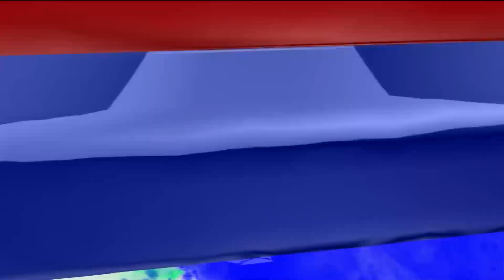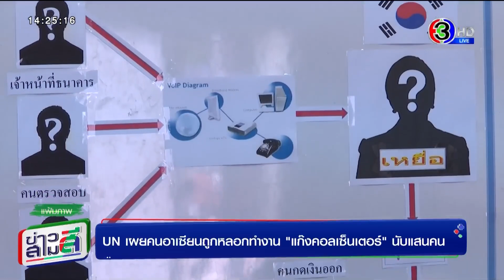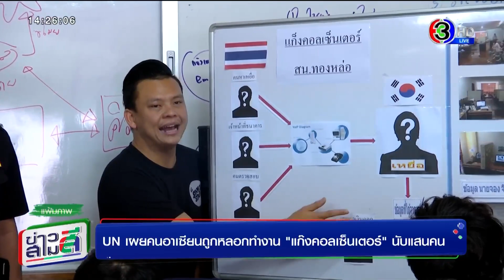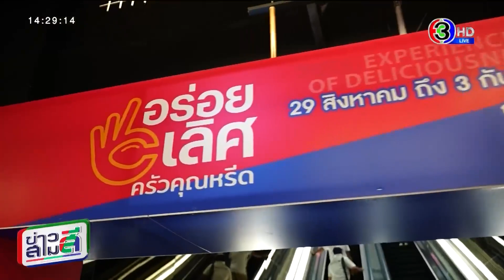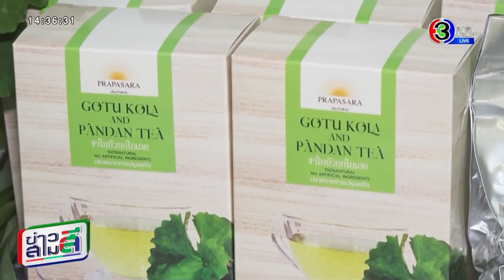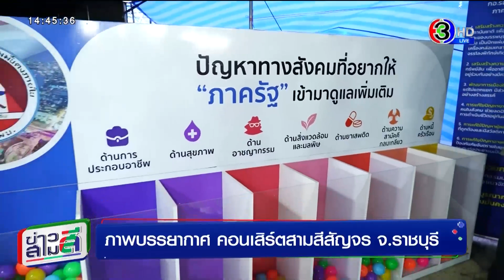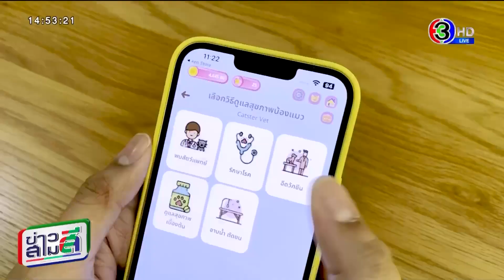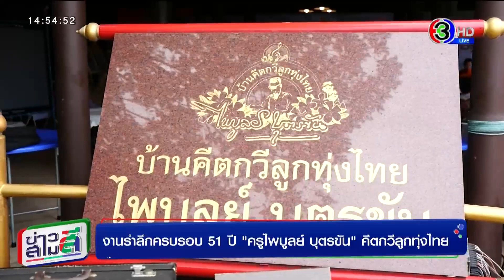ข่าวสามสี 30 ส.ค. 66 - UN เผยคนอาเซียนถูกหลอกทำงาน 'แก๊งคอลเซ็นเตอร์' นับแสนคน